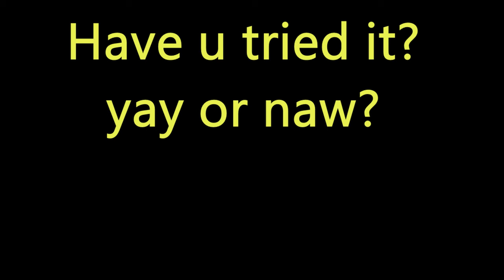Hi, Broccoli Cheese Cornbread